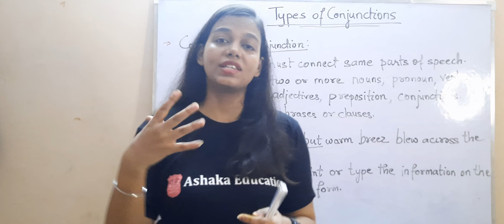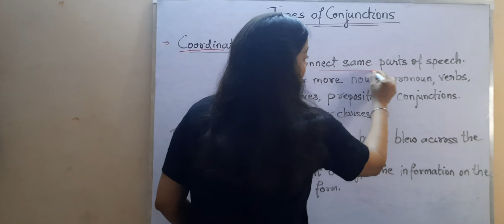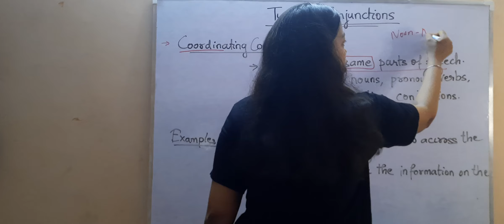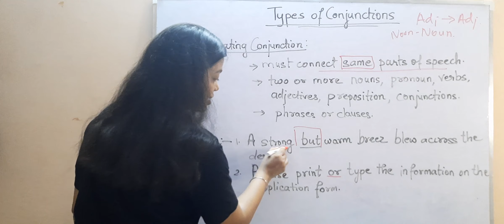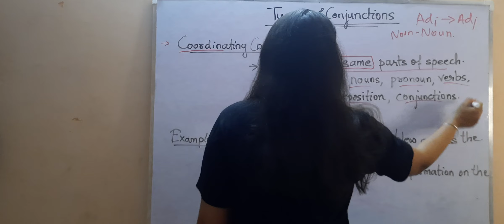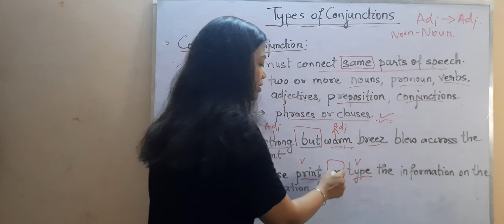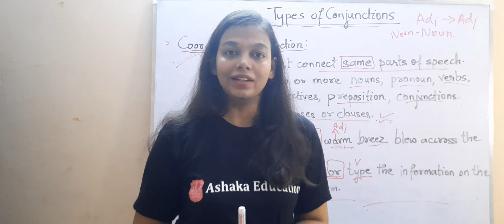Coordinating Conjunction | Types of Conjunction | English Grammar By Smritika Ma'am